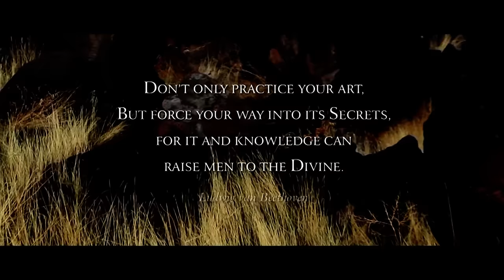Beethoven's 5 Secrets - OneRepublic(by Tiffany Alvord & ThePianoGuys)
My album is on iTunes The Physical CD is now on my website :D

I would like to introduce you to The Piano Guys. If you haven't heard of
them, yet, then get ready, 'cause they are just getting started and they are
fantastic! These guys are unbelievably talented & they have such
inspirational music. I feel honored to have worked with them. Please check
all the awesome videos they will be posting in the future.

I've been really excited about this project/song & I hope you guys enjoy it!

~Tiffany

Arrangement written and produced by Al van der Beek & Steven Sharp Nelson of ThePianoGuys
Orchestrated by Kayson Brown & Steven Sharp Nelson
Performed by
Tiffany Alvord, lead vocals
American Heritage Lyceum Philharmonic, under the direction of Kayson Brown (visit their
Additional violin work by Julie Ann Nelson (Steven's wife!) & Matthew John Nelson (Steven's brother!)
Steven Sharp Nelson: Acoustic cello, electric cellos, percussion, vocal textures
Al van der Beek: Vocal textures, percussion
Secrets originally written by Ryan Tedder, published by SONY/ATV TUNES LLC
Symphony No. 5 in C Minor, Opus 67 written by Ludwig van Beethoven in 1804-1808 and debuted in Vienna's Theater an der Wien in 1808
Video produced by Paul Anderson & Tel Stewart
All other instruments recorded by Al van der Beek at TPG Studios
Mixed and Mastered at TPG Studios by Al van der Beek